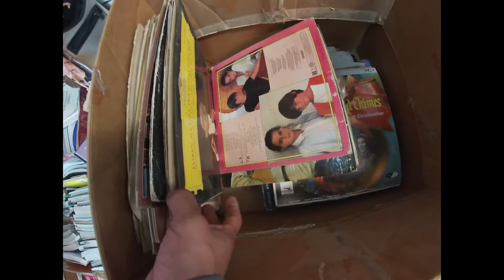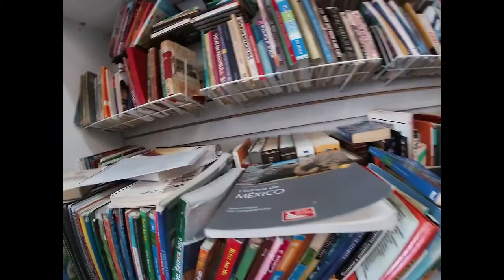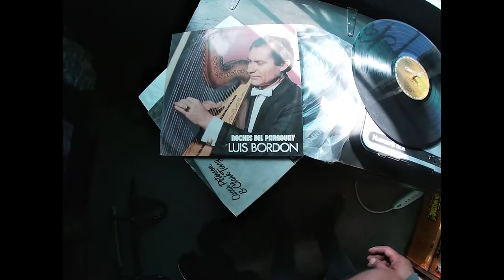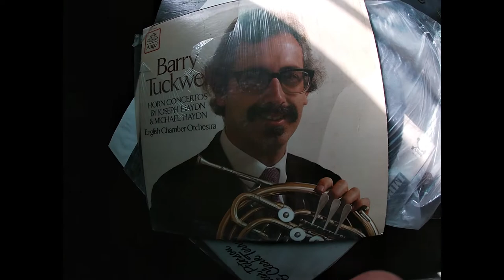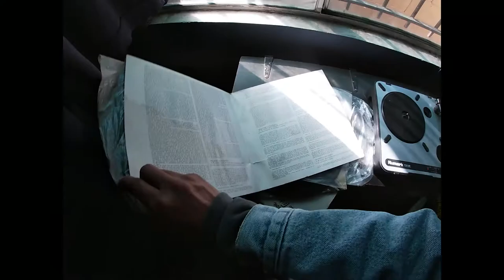Día de viniles del bazar